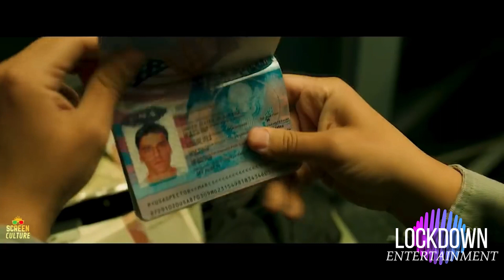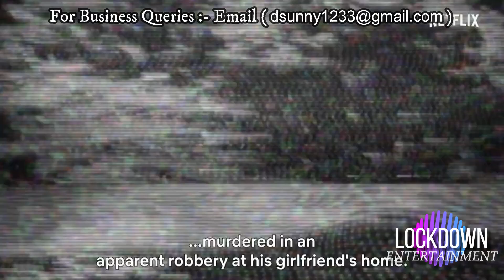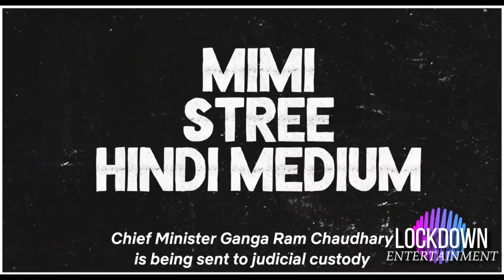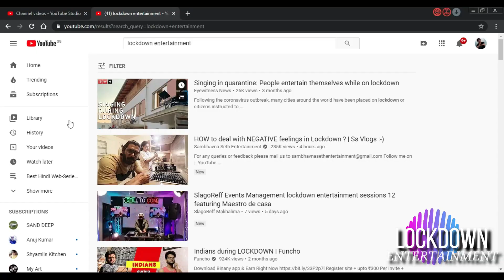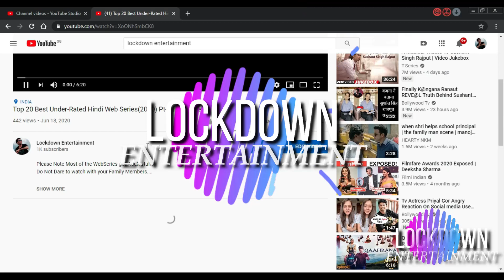Top-15 Best Upcoming until 8-APRIL-2022 New Hindi Web-Series & Movies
The Kashmir Files ott release date March 2022 kdrama upcoming web series and movies release in March 2022 new web series trailer movie bollywood New on OTT This week upcoming new web series March 2022 trailer movie March 2022 new releases kdrama south hindi dubbed new web series and movies this week today released movies today released web series no time to die ott release date hindi chal mera putt 2 today released movies web series lockdown entertainment ft review bnf tv bollywoodwallah akhanda ott release date
upcoming Feb 2022 movies and web series
83 ott release date
Posti punjabi ott release date
Attack ott release date
enemy Hindi Chal mera putt 2 new web series movies trailer 2022 yaar anmulle Returns hindi dubbed update official trailer release date release Top 10 2022 upcoming web series and movies minnal murali part 2 season 2 update south indian hindi dubbed
upcoming febuary 2022 movies
upcoming web series febuary 2022
upcoming febuary 2022 kdrama
upcoming febuary 2022 movies bollywood
upcoming korean drama febuary 2022
upcoming febuary 2022 movies and web series
febuary release movies
OTT Release Date Hindi Enemy Muddy Hindi Ott Release Date Chal mera putt 2 new web series movies trailer 2022 ucha pind yaar anmulle paani ch madhaani no time to die hindi dubbed update pushpa official trailer release date release time India Top 10 febuary upcoming web series and movies
akhanda
Snowpiercer New Season Hindi Dubbed
no time to die release date in india on ott
ott release March 2022
Best web series in January 2022
2022 web series
new movies
March 202 upcoming movie releases web series releases new web series trailer upcoming this week Netflix Disney Hotstar amazon prime sonyliv zee5 altbalaji
New web series trailer upcoming new hindi web series and movies March 2022
upcoming movies and web series in December 2021 new web series trailer hindi ott release date platform trailer